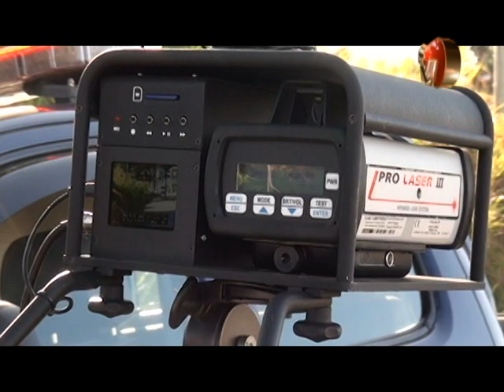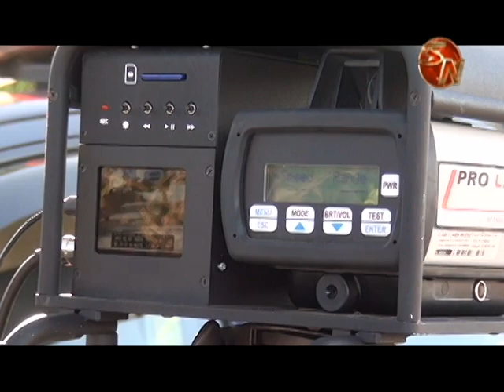Impugnación de multas se puede realizar presencial en sedes en la Zona Sur